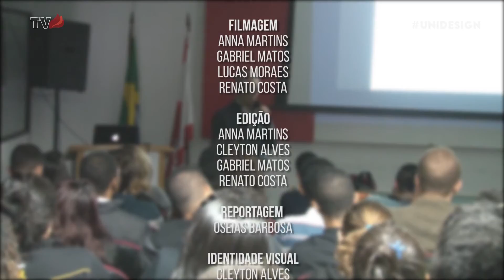Semana de Design 2016 | Gilberto Strunck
Confira o bate-papo com Gilberto Strunck sobre a palestra "O desafio das marcas".

Produzido pelos Alunos de Publicidade e Propaganda, Jornalismo e Design da UniCarioca Rio Comprido

Produção
Anna Martins
Gabriel Matos
João Vitor Ventura
Lucas Moraes
Mirian Nepomuceno
Oseias Barbosa
Renato Costa

Filmagem
Anna Martins
Gabriel Matos
Lucas Moraes
Renato Costa

Edição
Anna Martins
Cleyton Alves
Gabriel Matos
Renato Costa

Reportagem
Oseias Barbosa

Direção Geral e Sup. do Nucom
Diego Costa

Coordenador do Curso de Publicidade e Propaganda
Jean Hashimoto

Coordenador do Curso de Jornalismo
AJ Chaves

Coordenadora do Curso de Design
Fernanda Guimarães